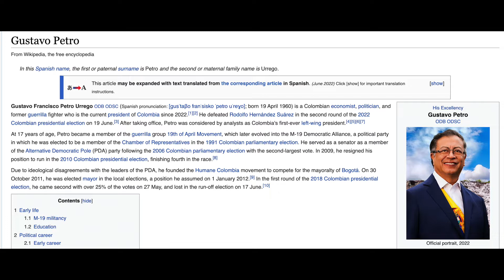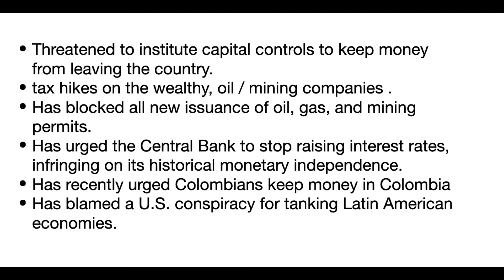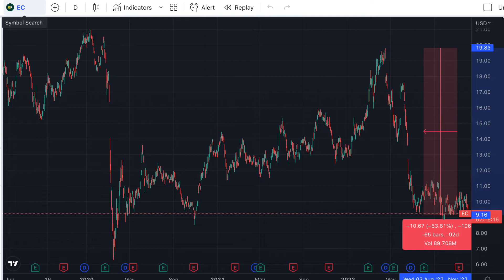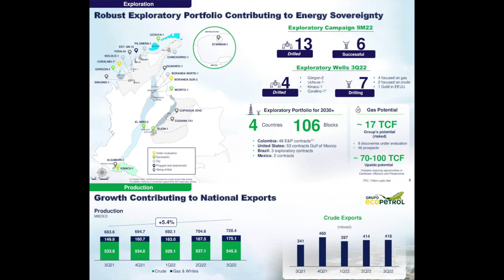Time to Buy Colombia's biggest stock down? Ecopetrol $EC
NO INVESTMENT ADVICE EVER GIVEN ON THIS CHANEL !

I'm bullish on oil and this huge oil stock has just gone on sale but it comes with huge politic risk